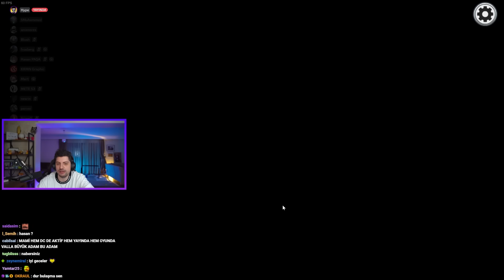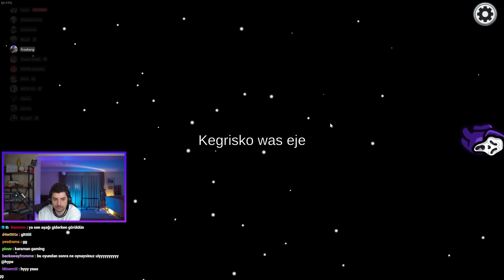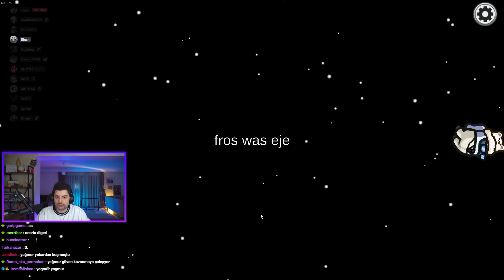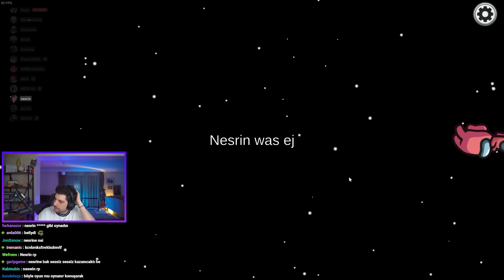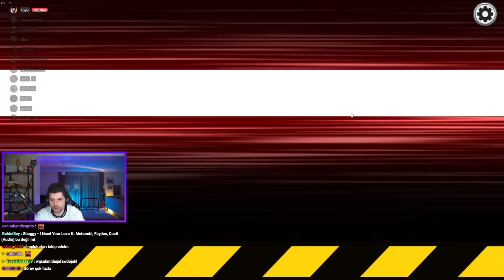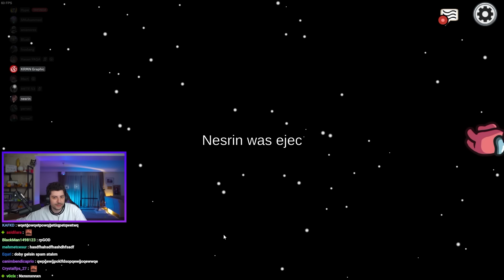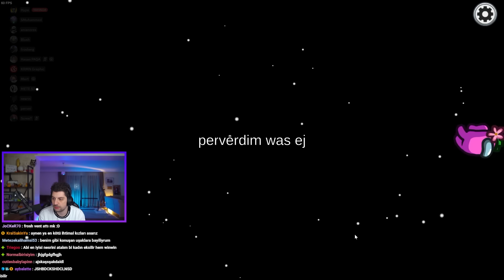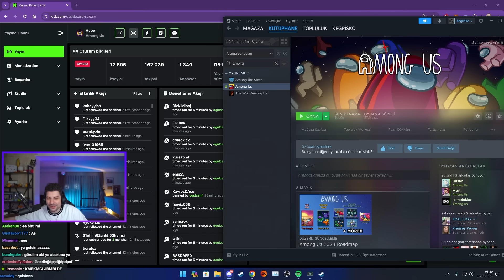KILIK DEĞİŞTİRİP KÖYLÜLERİN SAFINA GEÇTİM! | Hengameli Among Us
Menüde yalanların havada parende attığı, duygularla oynamanın sınırlarının zorlandığı kaotik Among us var!